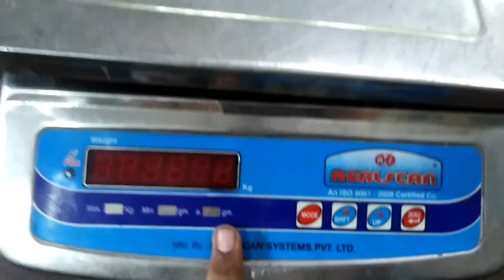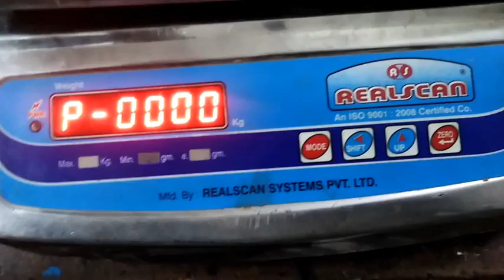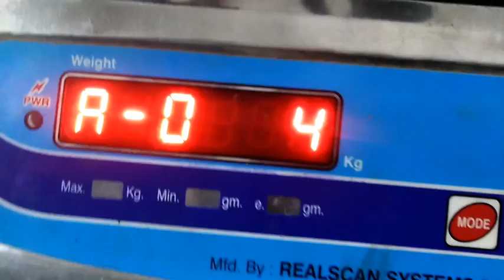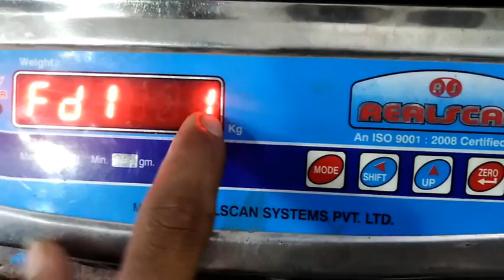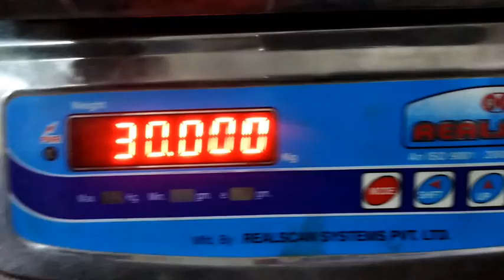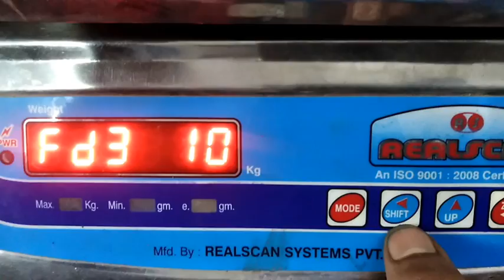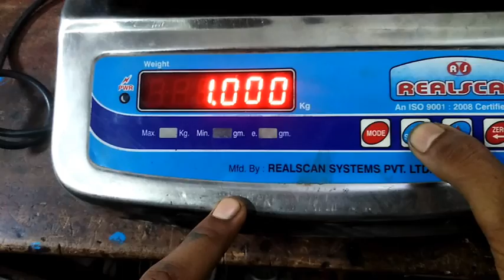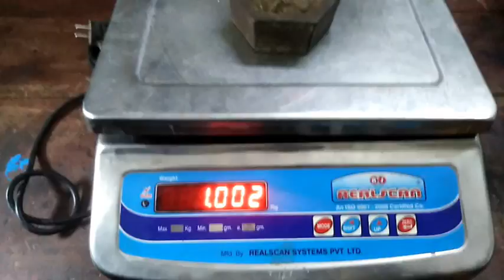Realscan Electronic weighing machine Calibration in hindi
electronic weighing machine repairing change power cable

electronic weighing machine power cable change

Digital weigghing scale